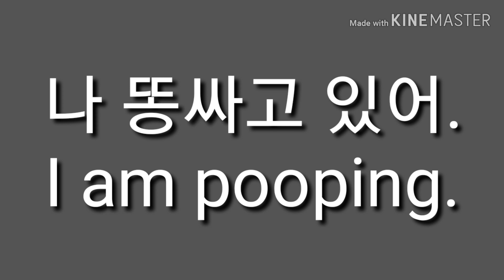똥싸다. 영어로44